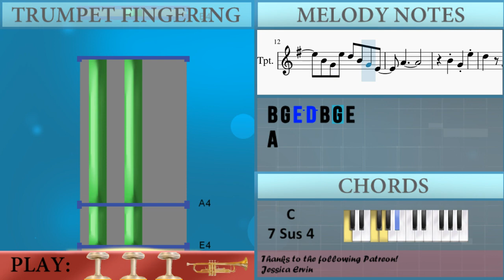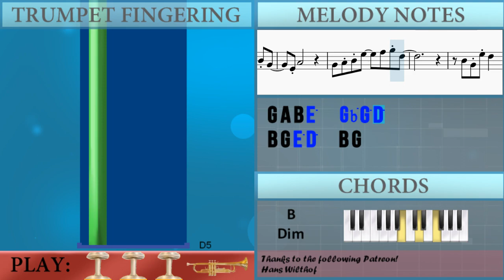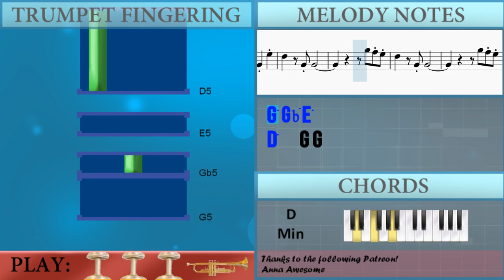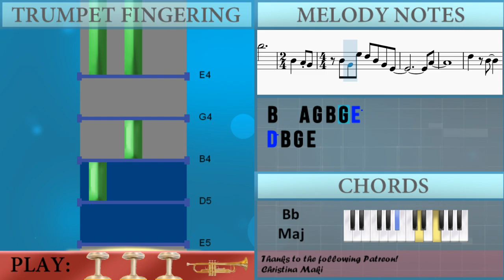How to play Animal Crossing New Horizons Theme by Yasuaki Iwata on Trumpet (Tutorial)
The easiest way to learn how to play Animal Crossing New Horizons Theme by Yasuaki Iwata on the trumpet. It's a trumpet tutorial for Animal Crossing New Horizons Theme by Yasuaki Iwata.

EasyMusicLesson teaches you to play the your favorite instrument, through easy and simple animation so that you too can learn how to play Animal Crossing New Horizons Theme by Yasuaki Iwata on the trumpet easily. A trumpet tutorial with visual animation graphic.

Chords of Trumpet arrangement:
F Maj   F Dom 7   A# Maj   A# Min   F Maj   B Dim   A# Maj
C 7 Sus 4   F Maj   F Dom 7   A# Maj   A# Min   F Maj   G Maj
C# Maj   D# Maj   C# Maj   D# 7 Sus 4   G# Maj 7   C 7 Sus 4
C 7 Sus 4   F Maj   A# Maj   C Maj   D Min   F Maj   A# Maj
C Maj   D Min   A Maj   D Maj   E Maj   C# Maj   F# Min   G Maj
A Maj   A# Maj   C 7 Sus 4   F Maj   F Dom 7   A# Maj   C 7 Sus 4
F Maj   F Dom 7   A# Maj

Melody notes of Trumpet:
B4 G4 E5 D5   B4 G4
E4 A4
G4 A4 B4 E5   F#5 G5 D5
E4 A4
D#4 A#4 F5 G5   A#4 F5 G5
F4 C5 G5 A5
F5     E5
B4 G4 E5 D5 B4 G4 E4
A4
F#5 B5
B4   A4 G4 B4 G4 E5
D5 B4 G4 E4
A4
D5   B4
C5   C5
D5   B4
C5 C5